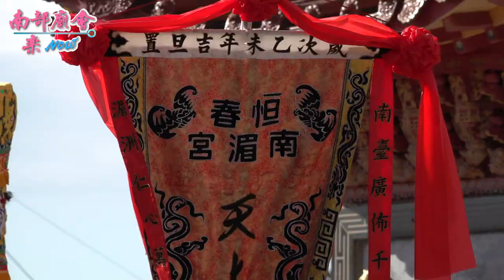【 金鳳寺 乩童全出，恭迎聖駕！準備 發大轎 囉！】屏東 恆春大樹房觀林寺 觀音佛祖恭迎辛丑正科代天巡狩監造大佛欽差大千歲遶境大光里110/01/16